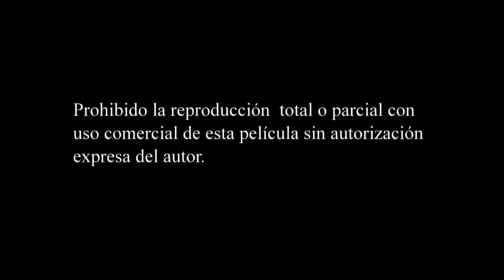Óleo Retrato Dalia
Con motivo de la próxima coronación de nuestra Reina: SM Dña. Leticia, es mi deseo compartir con vosotros las imágenes totales de la realización de su Retrato al Óleo, desde este momento. Se muestran  12 capítulos de una duración aproximada de 10 minutos cada uno en You Tube  Jose Maria Martin Sanz.
En "El Retrato al Óleo de S.A.R. LA PRINCESA de ASTURIAS", muestro cómo emprender la realización de un retrato al óleo en formato mediano, empleando para ello recursos de siempre, además de los de última generación, como son los informáticos, reafirmándome con ello... que cualquier recurso es bueno para llegar a lo que uno desea: PINTAR UN RETRATO AL ÓLEO SOBRE LIENZO .!